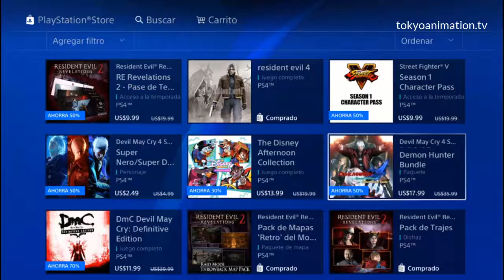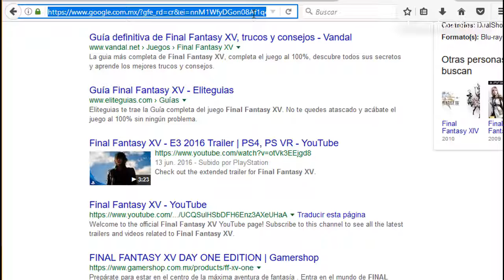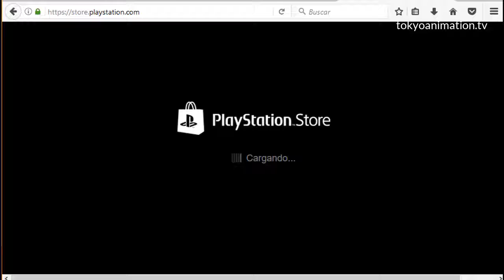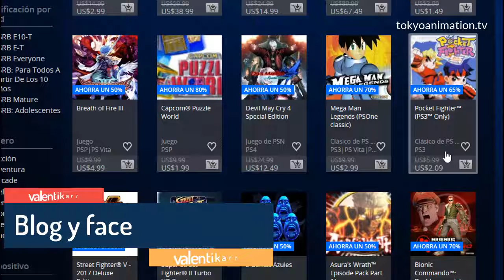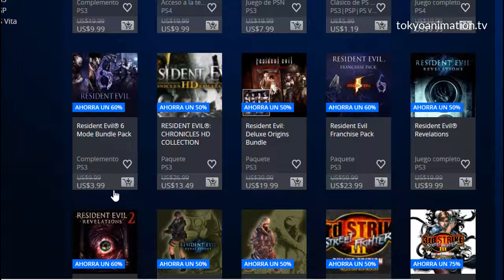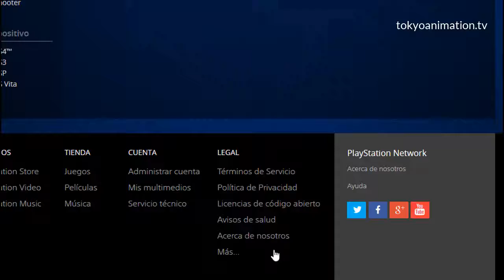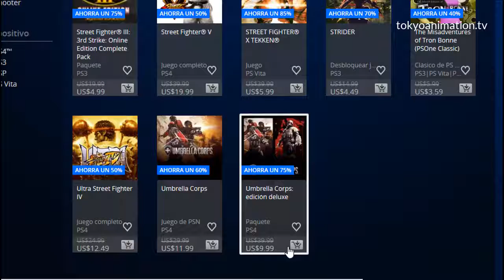[TK.TV] - CB - Ofertas PSN - 5 Junio!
◥◣◥◣◥◣◥◣◥◣◥◣ valentikary ◥◣◥◣◥◣◥◣◥◣◥◣

◥◣◥◣◥◣◥◣◥◣◥◣ tokyoanimation ◥◣◥◣◥◣◥◣◥◣◥◣

◥◣◥◣◥◣◥◣◥◣ Metal Gear Noticias ◥◣◥◣◥◣◥◣◥◣◥◣

◥◣◥◣◥◣◥◣◥◣ Videojuegos para Gamers ◥◣◥◣◥◣◥◣◥◣

◥◣◥◣◥◣◥◣◥◣◥◣ Mis Blogs ◥◣◥◣◥◣◥◣◥◣◥◣

Ti